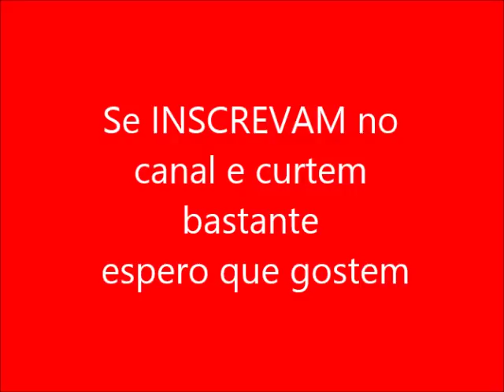História de Cacau e Wellington - Parte 2 - Novela Vidas em Jogo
Parte 2 da História de Cacau e Wellington da novela Vidas Em Jogo da Rede Record.